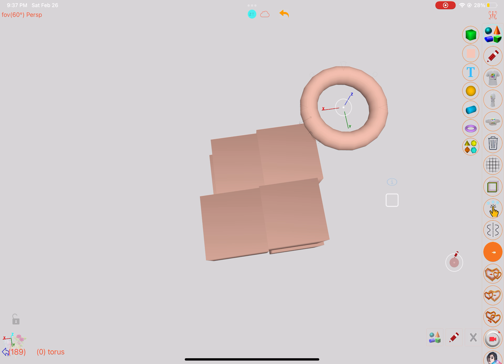making a heavenly cube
I learn how to make a cube.